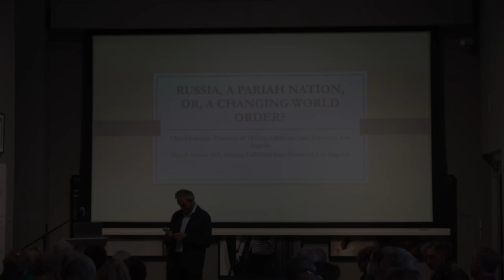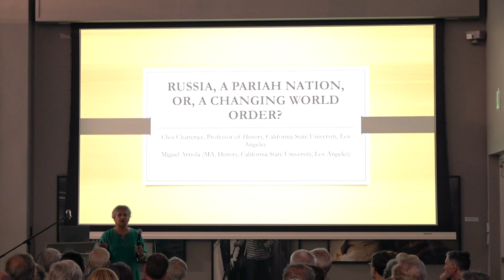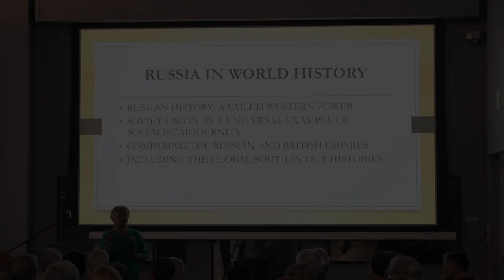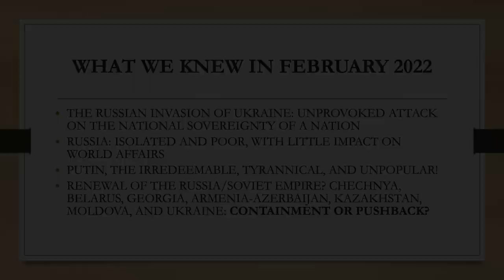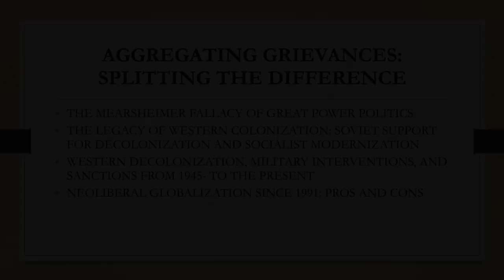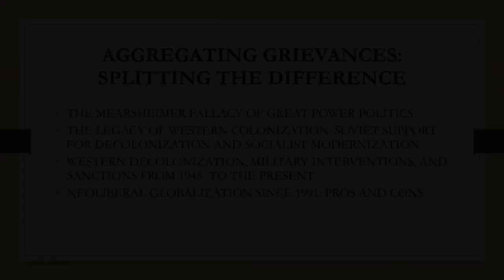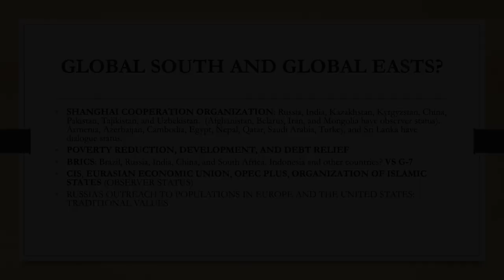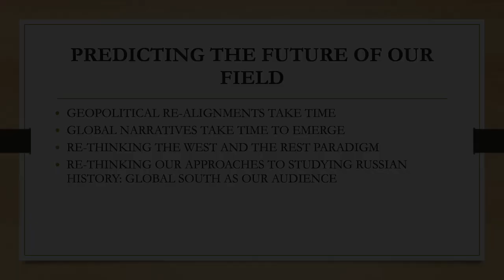Russia, a Pariah Nation, or an Emerging World Order? With Choi Chatterjee (Cal State LA)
Professor Choi Chatterjee of California State University, Los Angeles explores two perspectives on the 2022 Russian invasion of Ukraine.

She looks at the Western view of the incursion as part of Russia’s long-term agenda of resurrecting their historical empire, and the military and economic aid the West has given Ukraine in response.

She also examines Russia’s successful diplomatic ties with major players in Asia, Africa, the Middle East, and Latin America who have refused to condemn the invasion or comply with imposed sanctions.

This discussion delves into Russia’s proposed revision of the world order, examining the nation’s material and ideological links with its allies.

A noted historian and the author of several books on Russian history and culture, Chatterjee brings a wealth of knowledge and sharp analysis to the conversation.

This presentation took place at the Wende Museum on September 17, 2023.